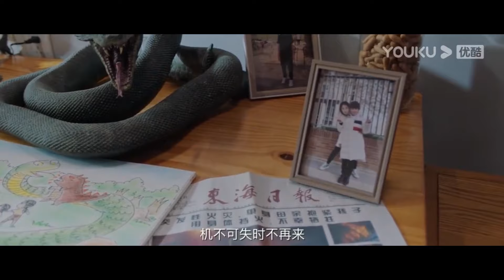龍蛇大戰！小凱不顧一切衝向大蛇！【大蛇3 龍蛇之戰 Orochi 3 Battle of Dragon Snake】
片名：【大蛇3：龍蛇之戰 Orochi 3: Battle of Dragon Snake】🎬

剧情简介:《大蛇3：龙蛇之战》是由林珍钊执导，陈紫函、罗立群领衔主演，姜超特邀出演，钟雷、李若希、杨迪、岳冬峰、高林宇、商楚然主演的灾难电影。该片讲述了一支探险小分队在与世隔绝的小岛上智斗巨兽的冒险故事。